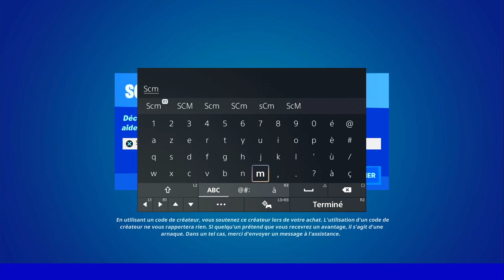HARMONISER LE FRAGMENT DE RELIQUE FORTNITE, COMMENT HARMONISER LE FRAGMENT DE RELIQUE FORTNITE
▬▬▬▬▬▬▬ • BIENVENUE 😍 • ▬▬▬▬▬▬▬

▬▬▬▬▬▬▬ • PARTENAIRES 💪 • ▬▬▬▬▬▬▬

👉StealthGamer:
"SOISCOOLMEC"
"STRIKESOISCOOL"

TikTok "SoisCoolMecYTB"
👻Snapchat "soiscoolmec"

.▬▬▬▬▬▬▬ • TOP DON 💰 • ▬▬▬▬▬▬▬

▬▬▬▬▬▬▬ • MUSIQUE OUTRO 🎵 • ▬▬▬▬▬▬▬